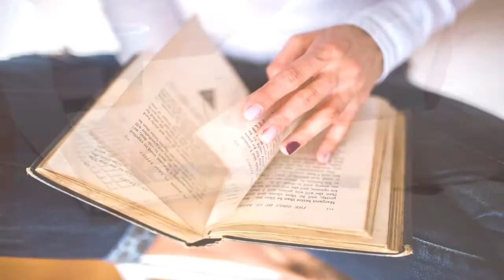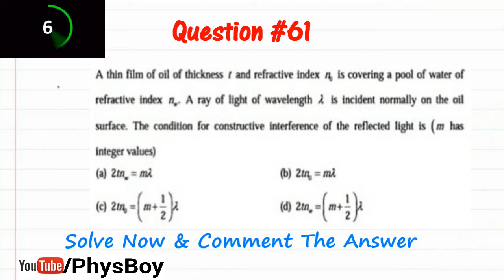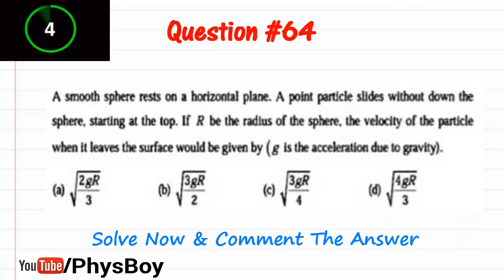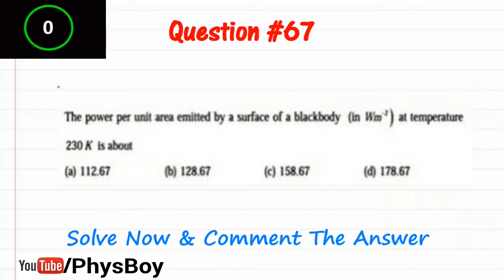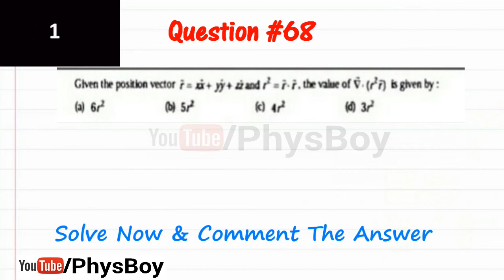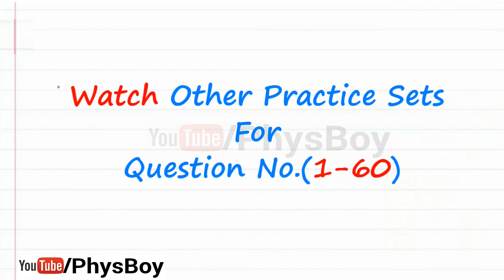Practice Set 7 | CSIR NET June 2019 Physical Science Preparation | Physics CSIR NET Tips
This Video contains 10 (Q61 to Q70) Expected questions.

*CONTACT And FOLLOW US ON:

Cheers !!